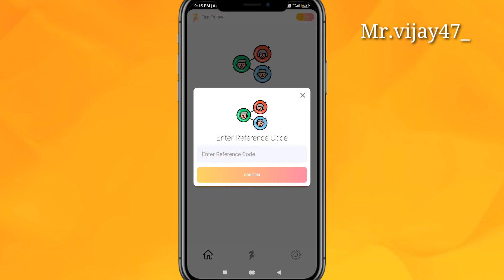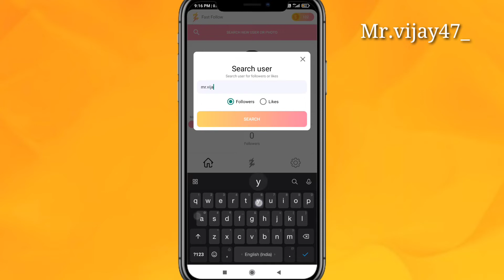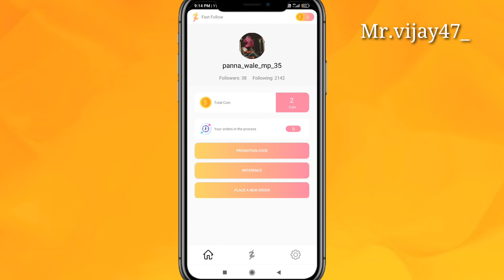Fast Follow | Fast Follow Promo Code | Fast Follow Instagram App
promo Code - 8vWRxf

Fast Follow promo code | Fast follow Instagram App
Instagram Fast follow

Fast Follow Promotion | Fast Follow promo code | Fast follow Instagram App | Instagram Fast follow

                      🙏 Namaskaar🙏
🙏 Welcome to the mister Vijay technical channel

                    ( Paytm Account)